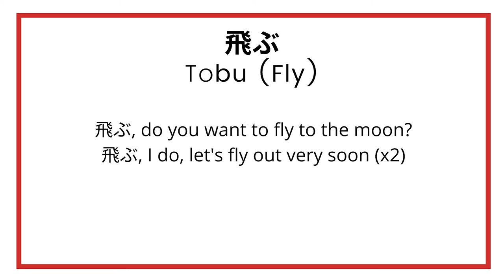Tobu (飛ぶ) song: Learn "to fly" in Japanese